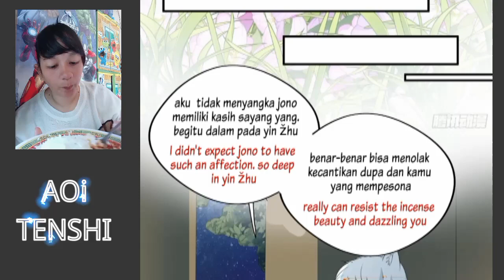plan to conquer yin žhu chapter 107 sub English indo [ I became a beast girl]